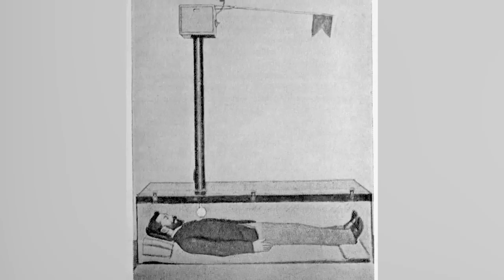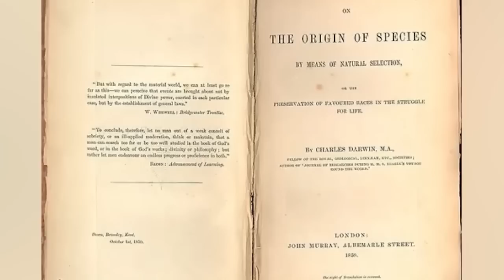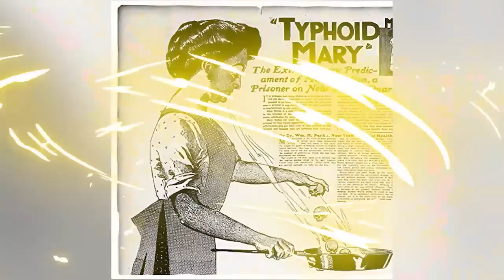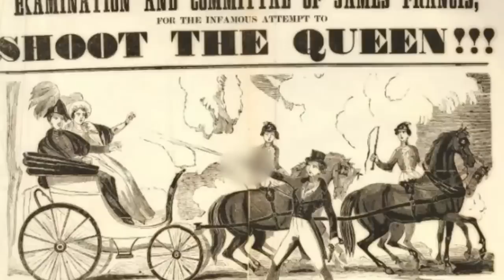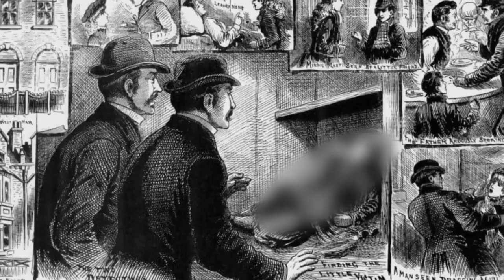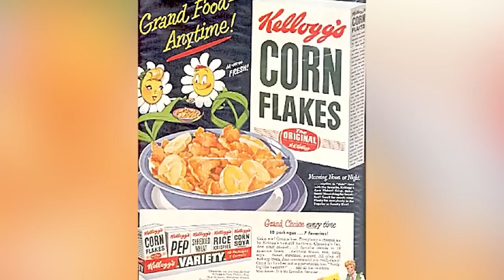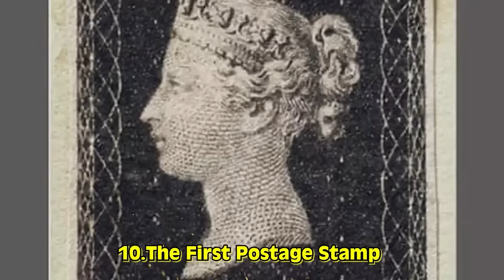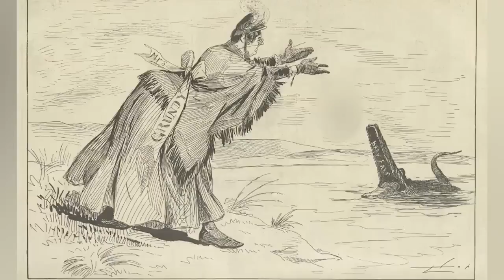Significant Events Of The Victorian Era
Immerse yourself in the grandeur of the Victorian era as we explore the lavish lifestyles, exquisite fashion, and cultural transformations that defined this extraordinary time. From the reign of Queen Victoria to the Industrial Revolution, here are the Significant Events Of The Victorian Era!

Editors:
🍯Garreth Arenburg-Duchesne